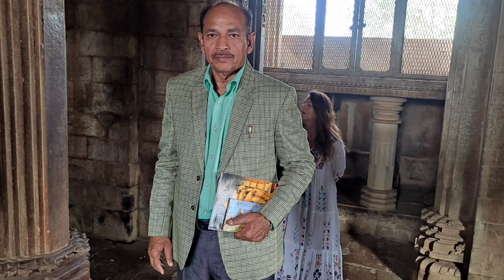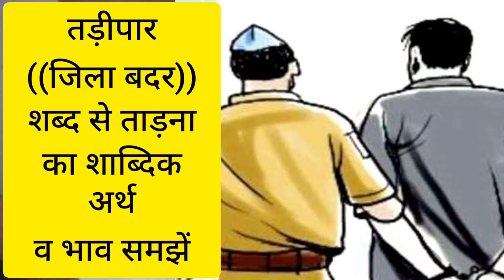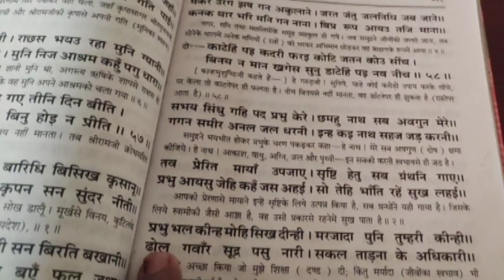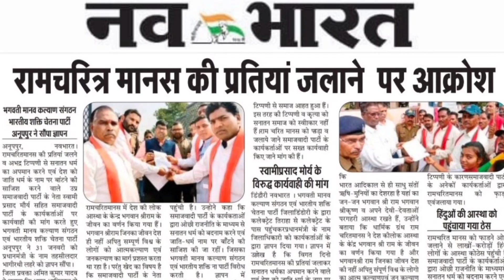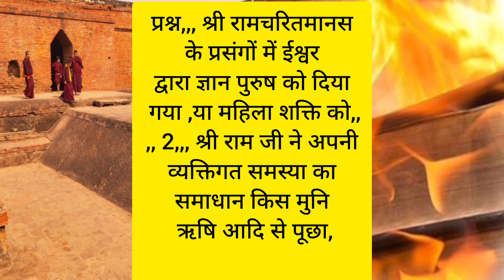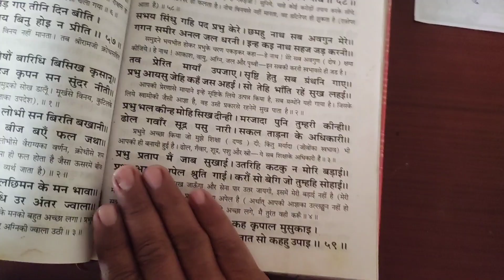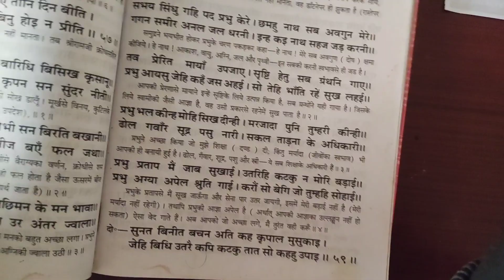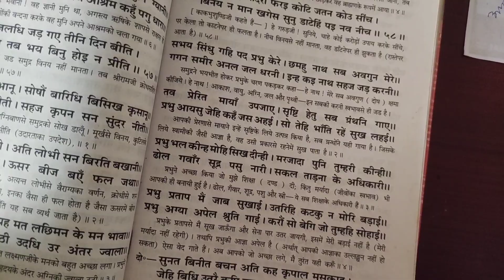ताड़ना,ढोल गंवार शूद्र पशु नारी का उदाहरण के साथ सही भावार्थ को पुलिस द्रष्टि से देश को समझना चाहिए